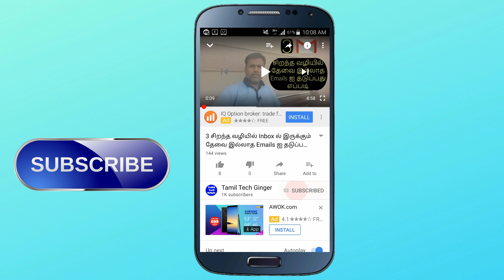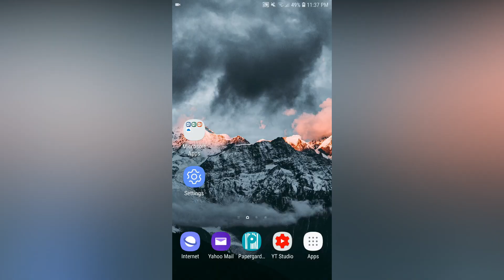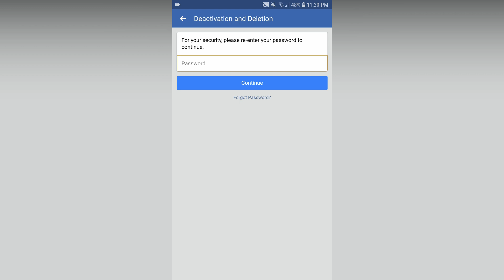How To Deactivate or Delete Facebook Account on Your Mobile Phone in Tamil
Are you using the Facebook account, and you decided to put some rest on your Facebook account deactivate or Delete. Then here you go with this video, keeping watch until the end.